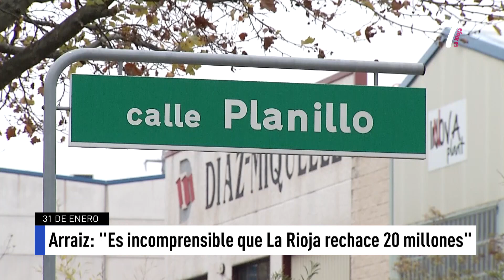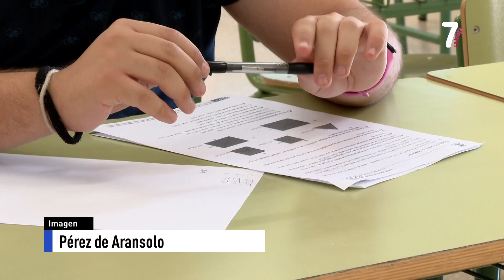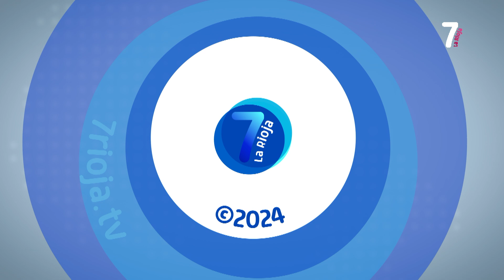7 AL DIA 2ª EDICION 31 01 2024